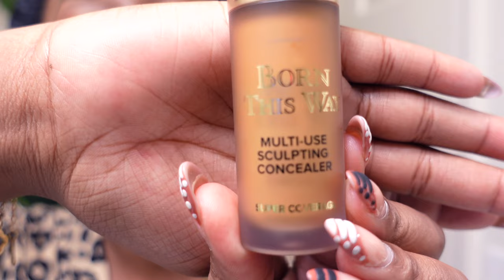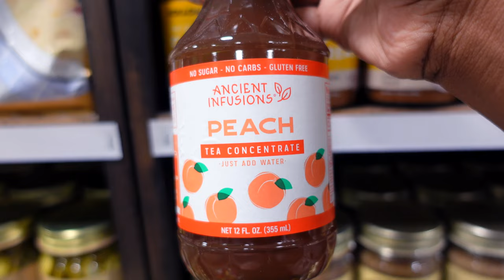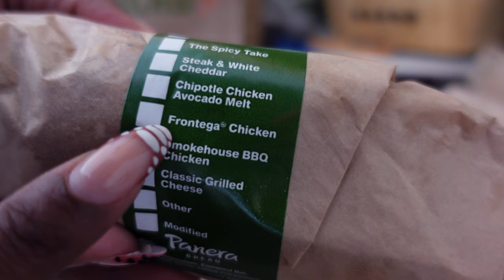WEEKEND RESET | Cleaning the kitchen + living room, sons 1st basketball game + getting groceries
This weekend we are doing a little bit of everything and it's my son's first basketball game!! 😊

ITEMS used in this video:

Lysol Spray
Mrs. Meyers Multi Surface Spray
Swiffer Wet Jet
Shark Steam Pocket Mop
Pine sol
Cleaning clothes

❤️Lemon8: tierra_fl

EQUIPMENT
Tripod Ball Head
External mic
Vlogging light

❤️Noshinku Hand Sanitizer: TIERRA_FL for 20%

Join me every Tuesday for “TEA ON TUESDAY” for inspiration and motivational quotes on Instagram and Facebook!! ❤️